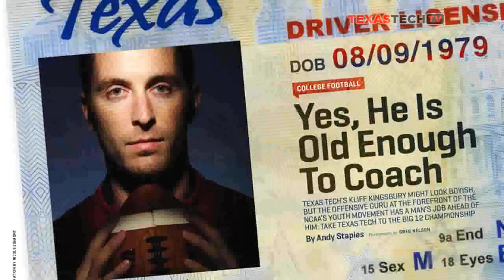Sports Illustrated Photo Shoot: Kliff Kingsbury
Texas Tech Head Coach Kliff Kingsbury featured in this week's Sports Illustrated